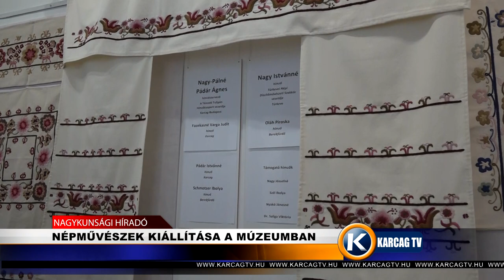NÉPMŰVÉSZEK KIÁLLÍTÁSA A MÚZEUMBAN